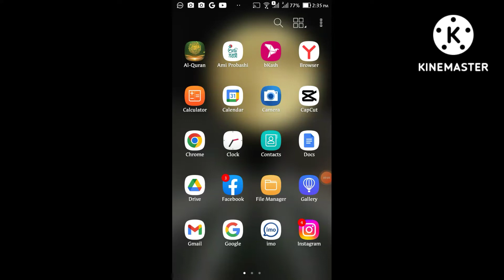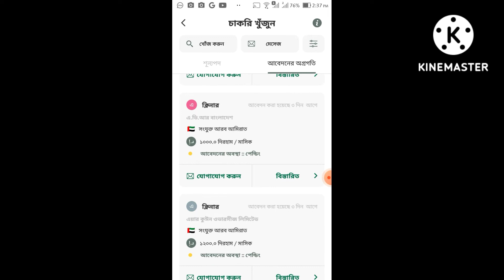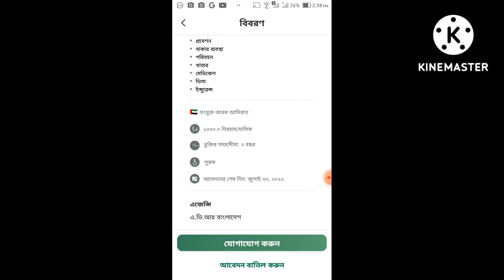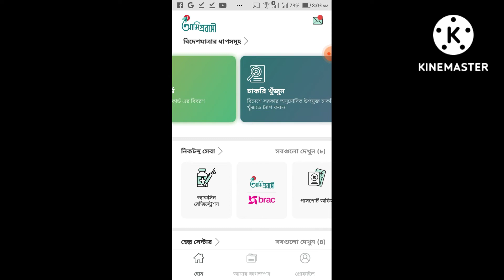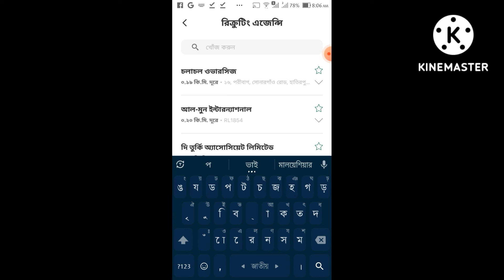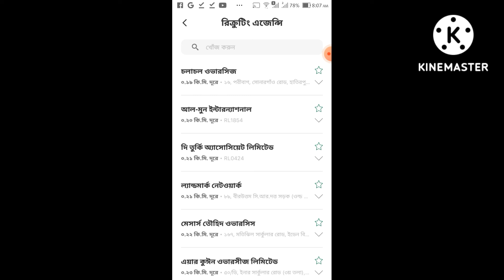সরাসরি কম টাকায় সরকার অনুমোদিত এজেন্সী থেকে ভিসা নিয়ে বিদেশ যান।অল্প টাকায় ভিসা।প্রবাসী বাংলাদেশী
সরকার অনুমোদিত এজেন্সী থেকে ভিসা নিয়ে বিদেশ যান সবচেয়ে কম টাকায় সরাসরি যোগাযোগ করে যেতে হবে।
মালয়েশিয়াতে সরকার এই পক্রিয়ার মাধ্যমেই কর্মী নিতে চাচ্ছে
channel keyword:-
Malaysia Calling Visa Update 2022
Malaysia Calling Visa News
মালয়েশিয়ার আজকের খবর
মালয়েশিয়ার খবর আজকের
Malaysia Probasi News
Malaysia Company Visa